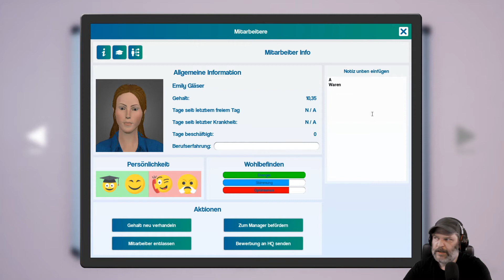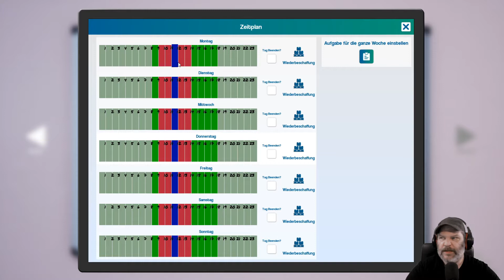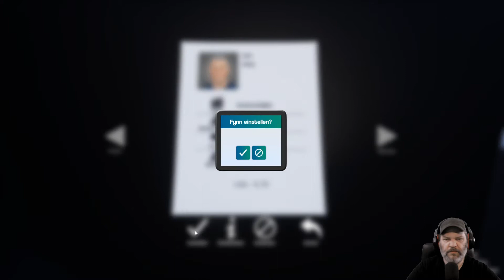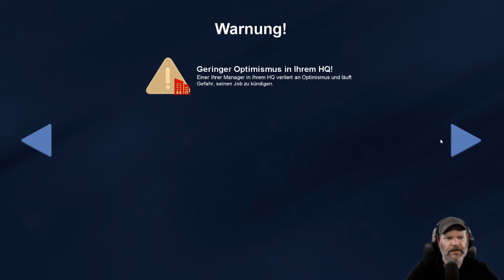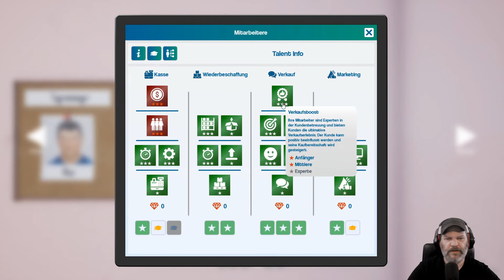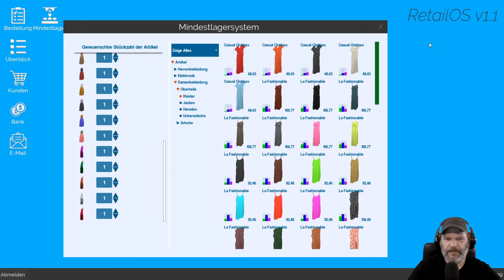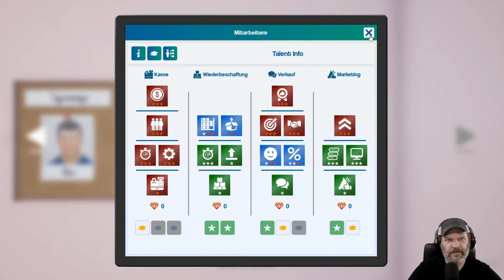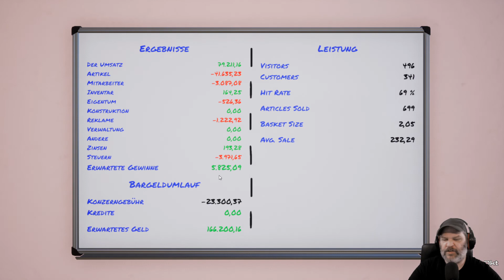King Of Retail #395 💰 Wir müssen etwas Damenkleidung abverkaufen